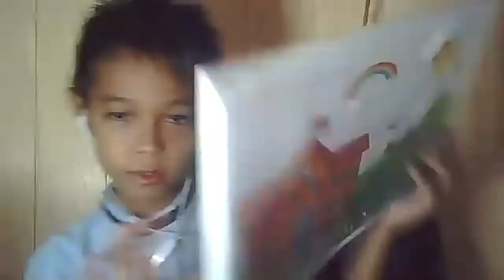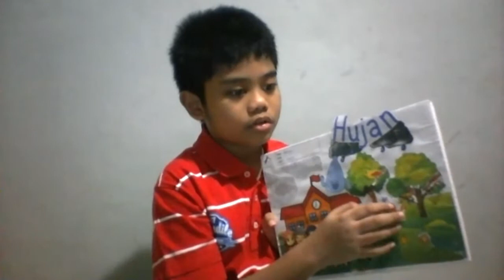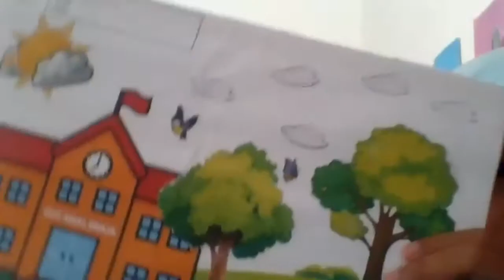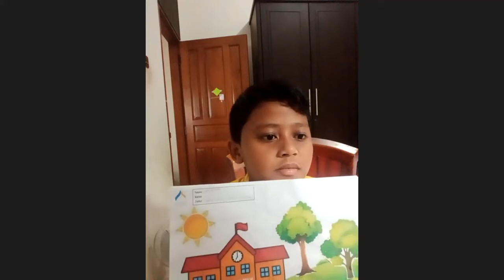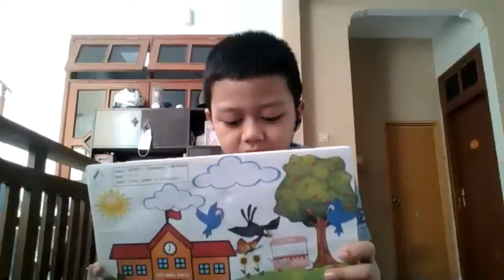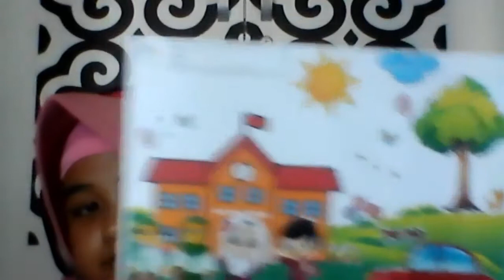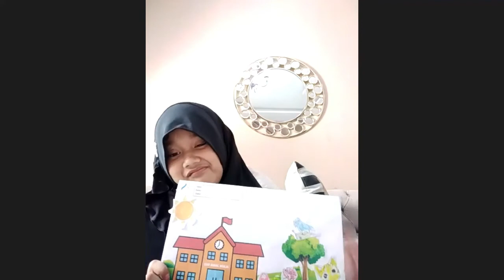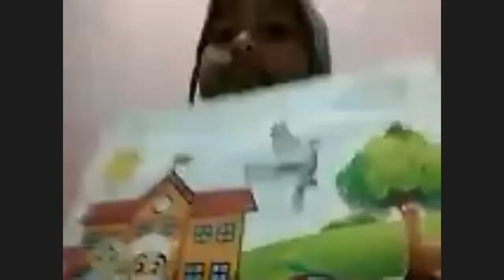Puncak Tema 5 Kelas 3 Ibnu Katsir Edited : "Mengekspresikan keadaan cuaca dalam karya montase"